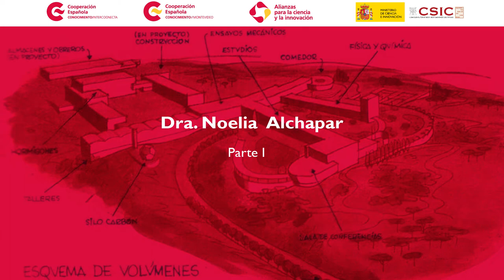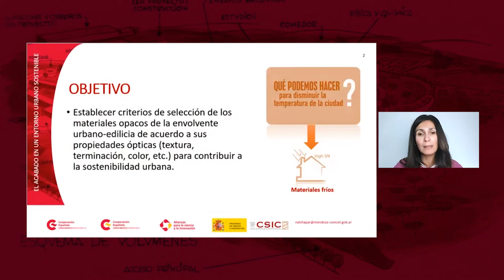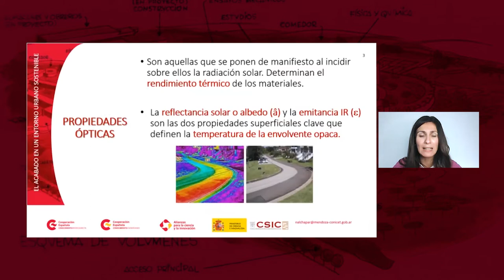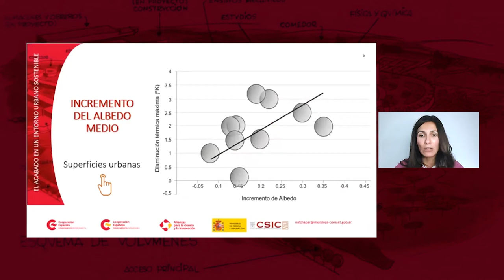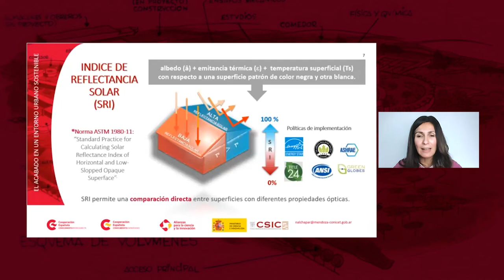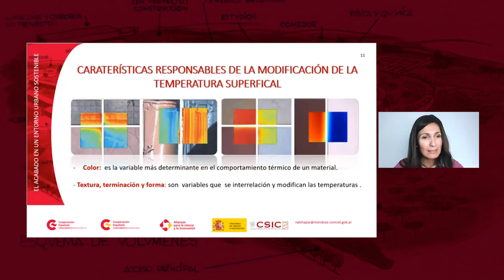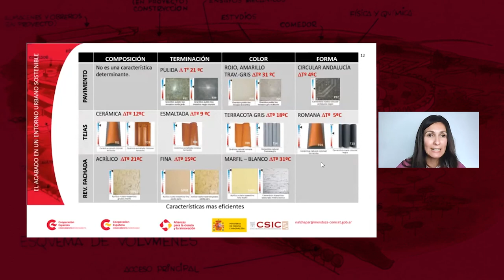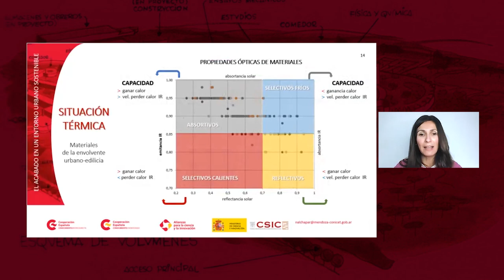M6.4.1 La importancia del acabado en un entorno urbano sostenible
Noelia Alchapar Escalona, Dra. En Ciencias. Instituto de Hábitat, Ambiente y Energía. CONICET, Argentina